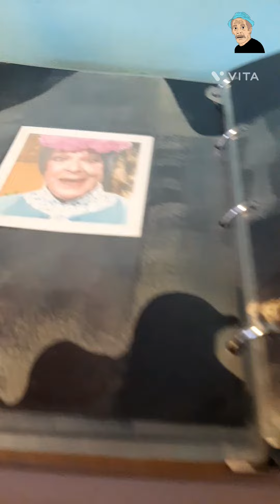fui no bar do "tripa seca"quer dizer Sô Madruga.